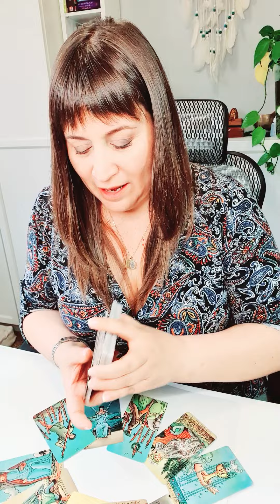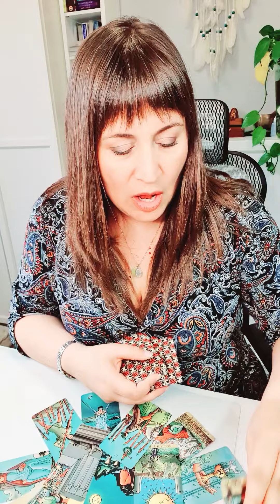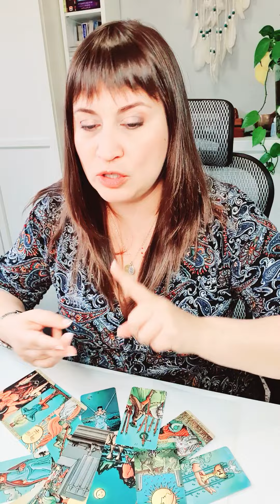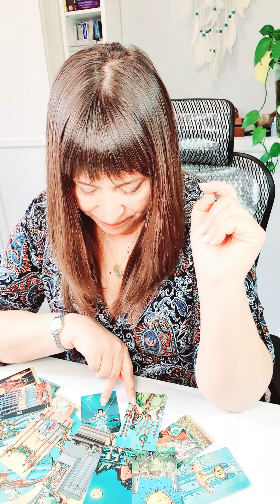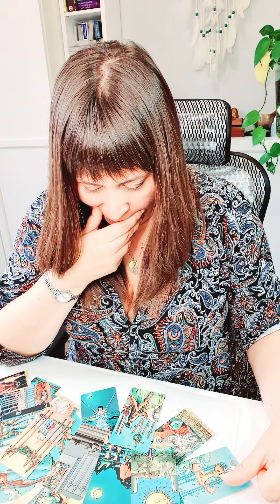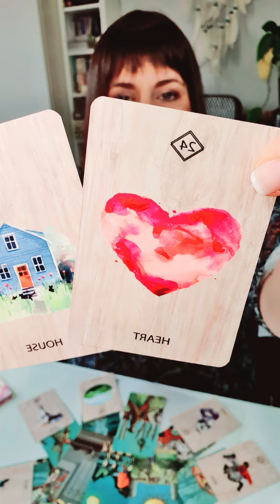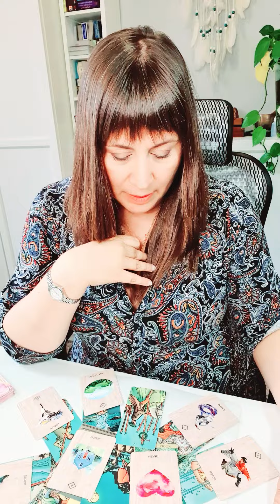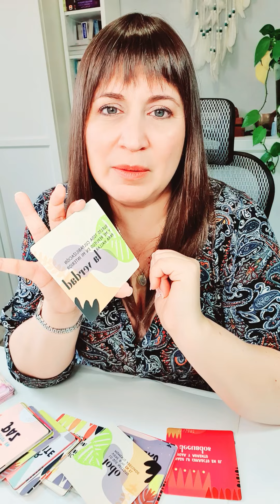Horoscopo TAURO del 22 al 28 de noviembre HOROSCOPO SEMANAL Tarot Guia Angelical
Horóscopo tauro del 22 al 28 de noviembre HOROSCOPO SEMANAL Tarot Guia Angelical
Tema del vídeo: tauro horoscopo semanal del 22 al 28 de noviembre y horoscopo tauro noviembre 2021 amor
Imagen de Phuong Thai Thi Quynh Pixabay